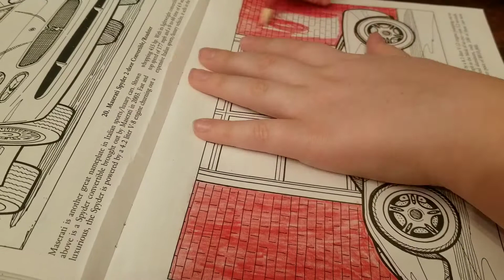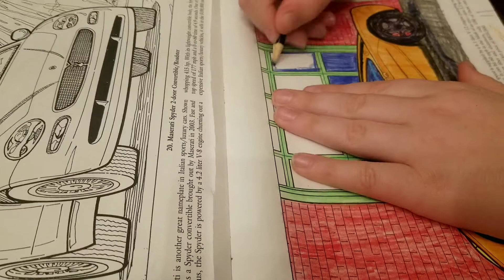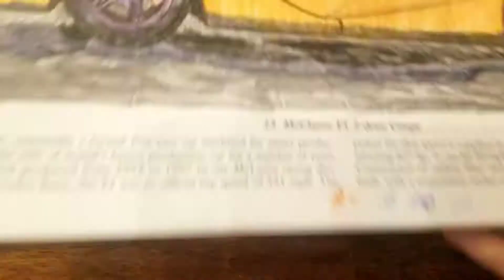FFC (Fast-Forward Coloring): 1993 McLaren F1 2-door Coupe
If you haven't seen the first one, I recommend that you watch it and drop a like on it and suggest a car for me to trace. If the video hits 10 likes, I will trace the most suggested car. ENJOY!